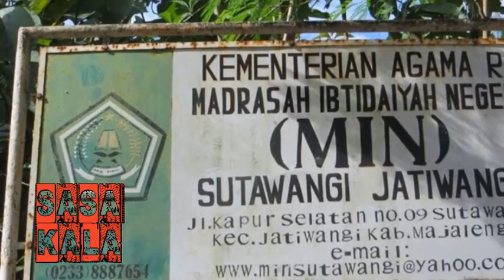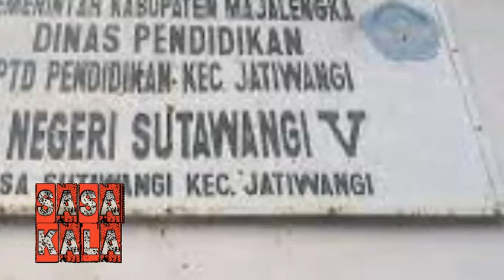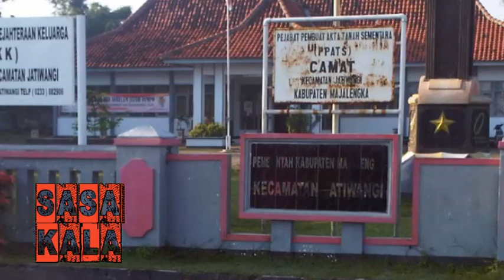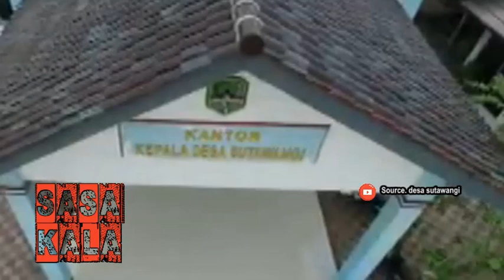Asal Usul Desa SUTAWANGI Kec Jatiwangi Kab Majalengka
Sumber bacaan : Buku Sejarah  Desa ( Deskripsi Tentang Pendataan Sepuluh Desa di Kabupaten Majalengka ) DISPORA BUDPAR Kab. Majalengka 2010